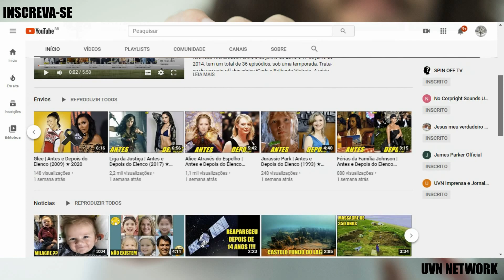Êta Mundo Bom! | Antes e Depois do Elenco (2016) ★ 2020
Êta Mundo Bom! é uma telenovela brasileira produzida e exibida pela Rede Globo no horário das 18 horas de 18 de janeiro a 26 de agosto de 2016, em 190 capítulos, substituindo Além do Tempo e sendo substituída por Sol Nascente. Foi a 87.ª "novela das seis" exibida pela emissora. Escrita por Walcyr Carrasco e Maria Elisa Berredo, com colaboração de Daniel Berlinsky, Márcio Haiduck, Cláudia Tajes, Nelson Nadotti e Vinícius Vianna, conta com a direção de Ana Paula Guimarães, Marcelo Zambelli e Diego Morais, sob direção geral e artística de Jorge Fernando. É livremente baseada nos contos Cândido, ou O Otimismo, publicado em 1759 pelo filósofo iluminista Voltaire – que originalmente deu origem ao filme brasileiro Candinho, de Abílio Pereira de Almeida em 1954. A trama também apresenta uma radionovela intitulada Herança de Ódio, adaptação homônima de Oduvaldo Vianna, que também foi exibida na Rádio Globo três vezes por semana.